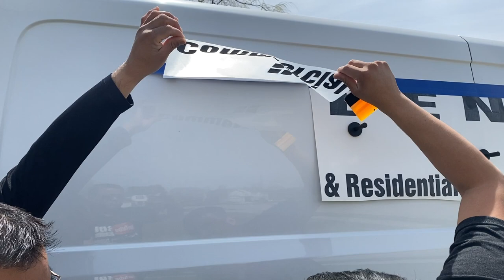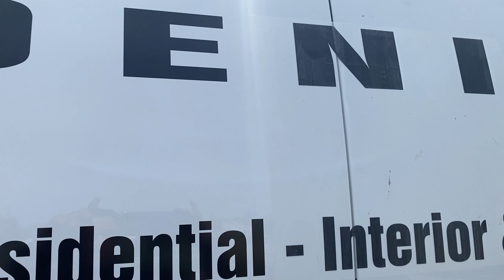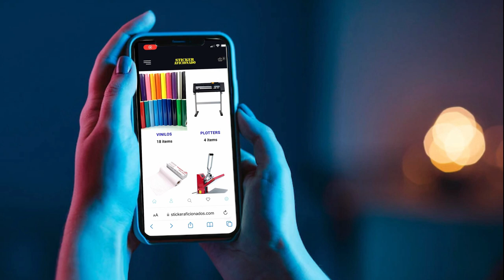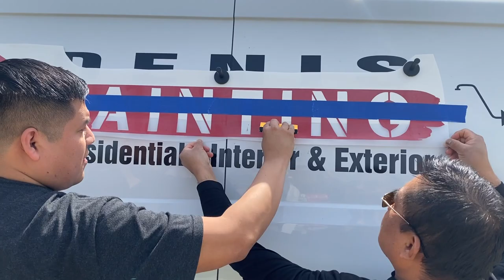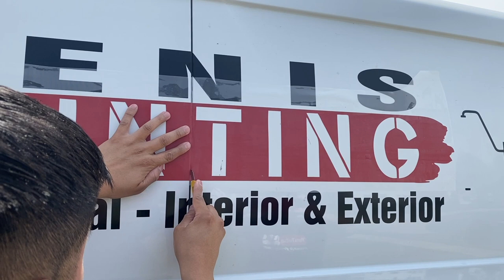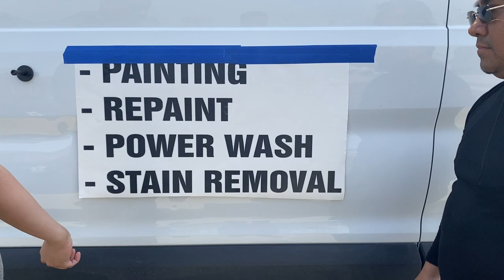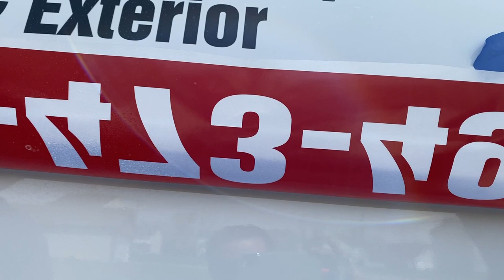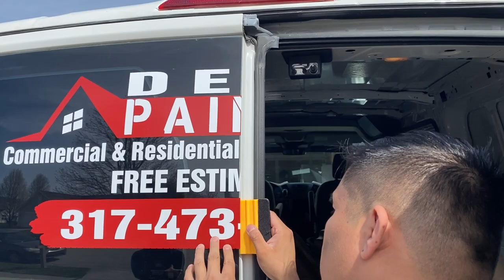negocio de stickers adhesivos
En este video mostramos 2 de los métodos más usados en el negocio de stickers para autos.